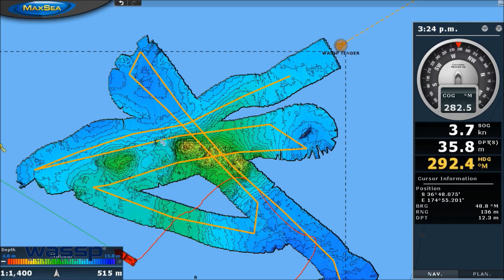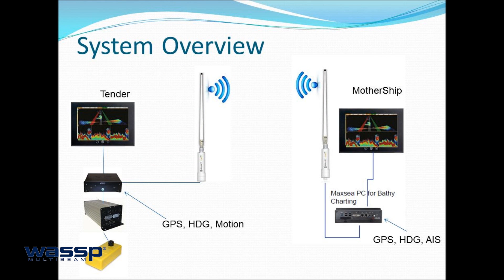WASSP Wireless Multibeam Sonar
WASSP Wireless for Obstacle Avoidance, Exploration and any application where accurate bathymetric information is required.

Installed in the tender or support vessel, the WASSP Wireless system uses long range WiFi link to send real-time seafloor depth map data back to the yacht's bridge to display on a navigation system.

Create your own maps with the latest multibeam technology in stunning detail.

Use for finding safe passage/anchorage for a superyacht in poorly charted areas. Range depth 200m+ distance 2nm+ easily mounted thru hull or via pole mount on a tender.